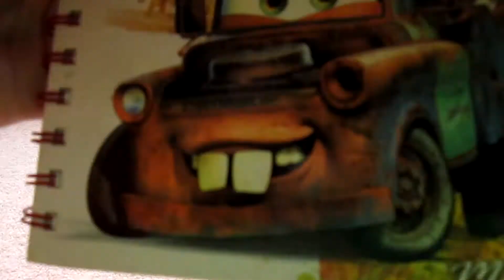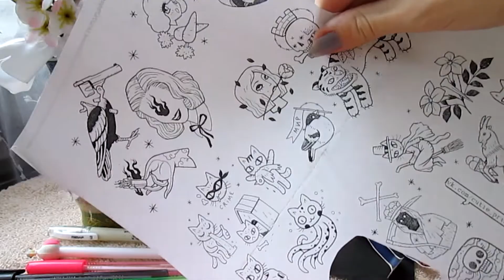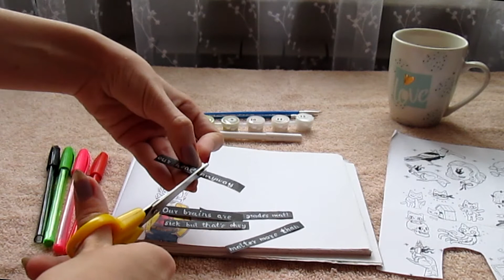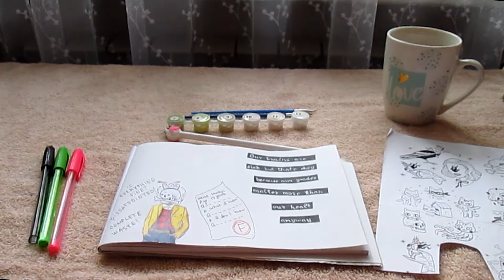АRT JOURNAL * 2021 *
- my channel with audio books in Ukrainian

• FAQ
1. How old are you and where are you from? - I'm 19, Uzhgorod, Ukraine🇺🇦.
2. Where do you edit the video? - Sony Vegas pro 13